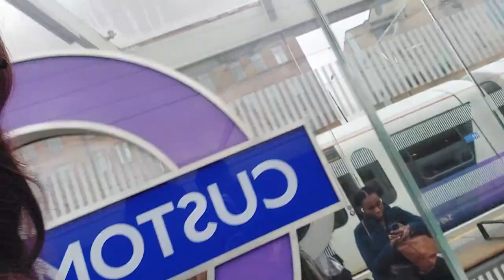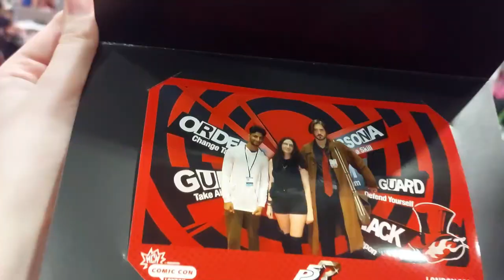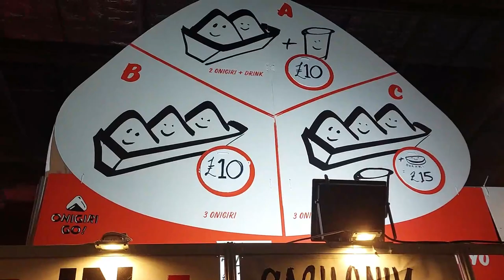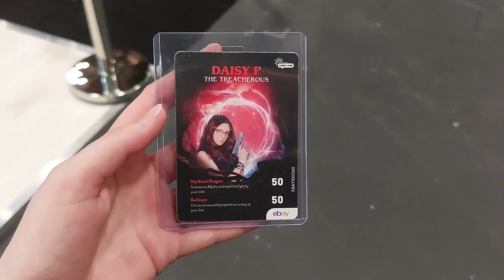I MET TROY BAKER?! | McM ComicCon 2022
Hi!!
This video I went to Comic Con...AGAIN!
This time I hung out with a lot of different people and even met internet friends IRL! I was in multiple photoshoots and was in CMVs! It was so much fun so Ihad to vlog of course 😌
If you have any questions or you want me to make a video about something, just leave it down in the comments!!
-Daisy-
Photographers:
- Michael Thornber -

Editing and production: Margarida Pizarro